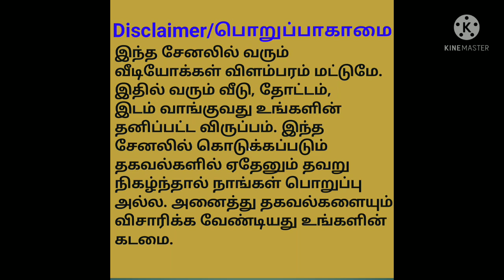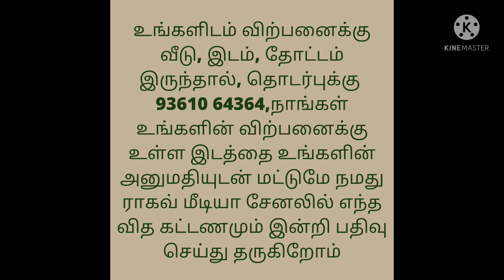இடம் விற்பனைக்கு/Land For Sale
Totally 2 1/4 acre
Per Acre 22 Lakhs
1 well Facility

Location:
Near to Uthiramerur Aeri,
Uthiramerur,
Kanjipuram District